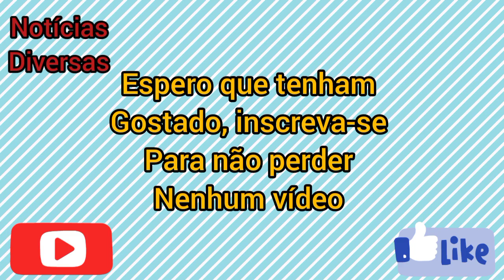RICO IRONIZA DAYANE POR ACUSAÇÃO DE DIFAMAÇÃO| A FAZENDA 13